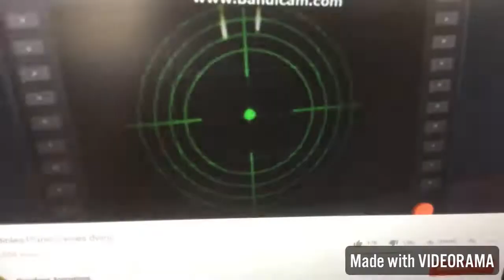Abby’s flying fairy school the incredibles plane playground